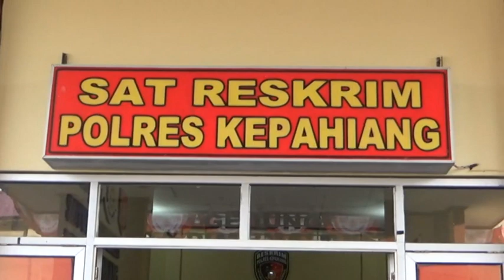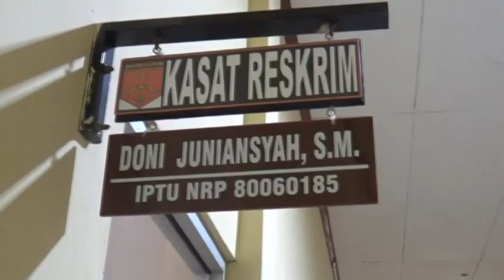Demi Ibu, Seorang Remaja Rela Dic4bUl1 Ayah Tiri